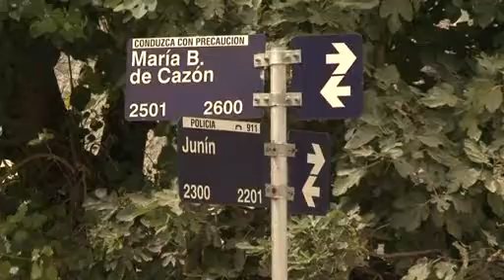Construyen una cañería en Boulogne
La obra, que beneficiará a más de 3.000 vecinos, evitará desbordes de líquidos cloacales en las calles. Estará terminada y habilitada en tres meses. Actualmente los trabajos se realizan en la intersección de Junín y Cazón.

 El Municipio de San Isidro coordina la construcción de una cañería impulsora de líquidos cloacales que se realiza en la intersección de Junín y Cazón, en el Bajo Boulogne. La obra contribuirá a evitar desbordes en las calles y beneficiará a más de 3.000 vecinos.
El secretario de la Unidad de Gestión Municipal para Villa Adelina, Boulogne, Santa Rita y La Horqueta, Bernardo Landívar, contó que los diámetros de las cañerías de todo el Bajo Boulogne "son muy pequeños y cuando hay sobrecarga o llueve mucho los líquidos cloacales se desbordan por las bocas de registro y cámaras de inspección, lo que genera múltiples inconvenientes".

Impulsada por el Municipio, la obra es realizada por la empresa Aguas y Saneamientos Argentinos S.A. (Aysa).

"Paralela a la existente, esta nueva cañería irá por la calle Junín hasta Anchorena y desde Anchorena cruzará la Panamericana y empalmará al colector cloacal", detalló Landívar.

El funcionario especificó que la nueva cañería, de un kilómetro de longitud, tendrá 40 centímetros de diámetro, lo que permitirá soportar más presión de agua.

La obra, que comenzó a fines de enero, estará terminada y habilitada en tres meses.